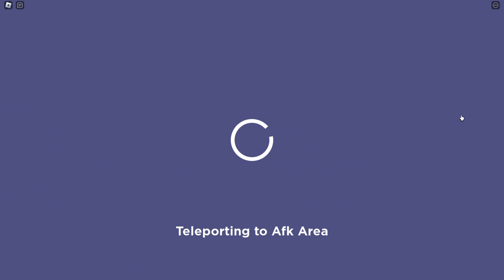Completing the Bedwars Missions and Loosing My Mind (Part 1)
I am starting a series where I complete the Bedwars Weekly missions.